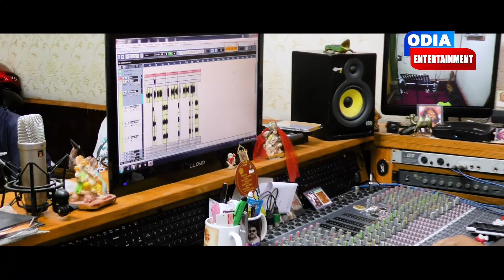Hailo Priya | Sad Song | Studio Version | Ashok Mahala | Ranjan Behura | Sasmal Manas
Odia Entertainment presents New Odia Romantic Song “ Hailo Priya ''

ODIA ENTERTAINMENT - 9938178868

SONG CREDITS
✽ Song : Hailo Priya (Studio Version)
✽ Singer : Ashok Mahala
✽ Lyrics : Sasmal Manas
✽ Post-Production : LT STUDIO (ctc)
✽ Banner : Odia Entertainment
✽ Audio Leble : Odia Entertainment

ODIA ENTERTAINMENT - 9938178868